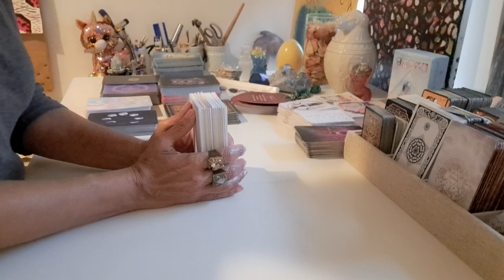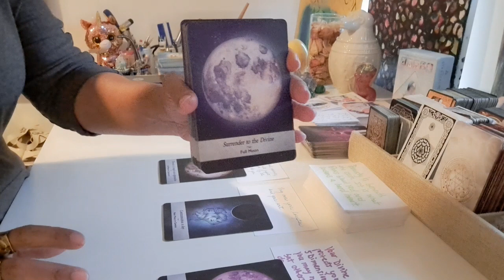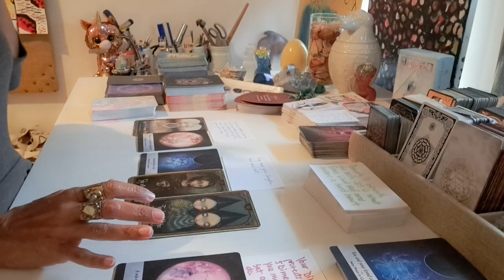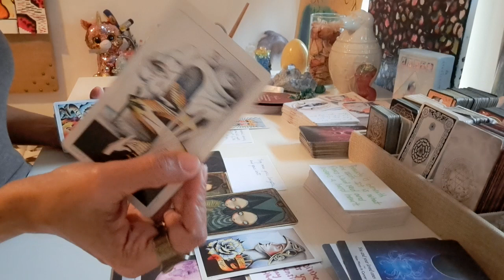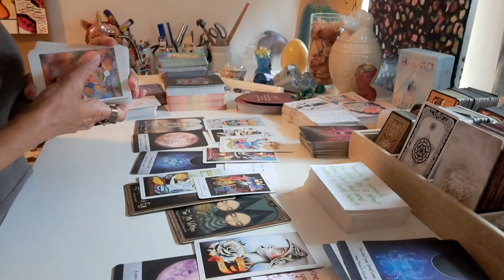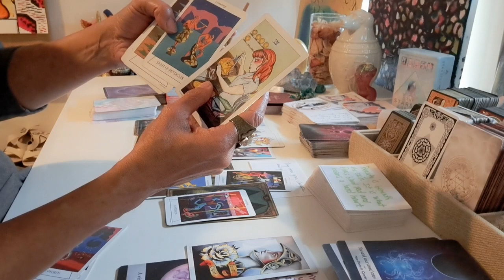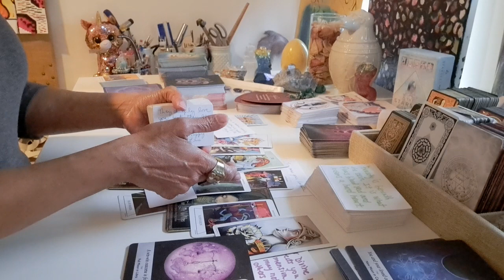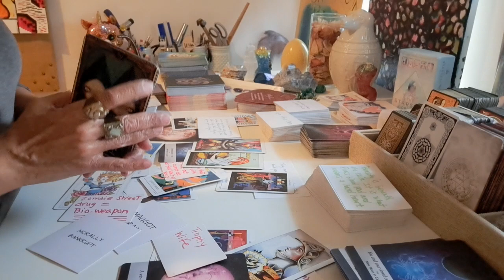THIS PERSON MISSES YOUR LAUGHTER AND YOUR WIT | DEFYING THE GODS BY REFUSING TO RELEASE YOU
READING SIDENOTE ■ ABUNDANT LIFE | YOUR MIRACLE IS AROUND THE CORNER...V